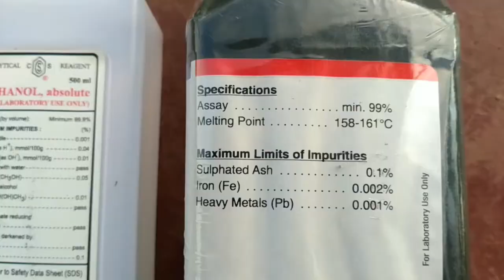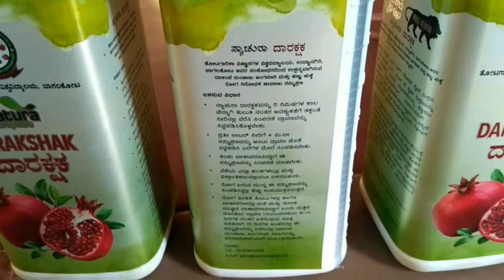How To Spray Ethanol+Salicylic Acid Spray |pomegranate disease control | Agronomy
Alcohol
alcoholic
drinks
agriculture
farming fruits
damage
healthy tips
food
Ethanol
Ethyl alcohol
acid
base
salt
trending
news
update
spraying gun
metal
water
salicylic Acid ointment
Face mask
Face pimples
Face pack
salicylic ointment skin
allergy
spray pump
rechargeable spray pump
herbicide
grass
dry grass
glyphosate IPA salt
100%
Water
nozzle
lawn grass cutting
garden grass cutting
horticulture
floriculture
agriculture

Ethanol is used extensively as a solvent in the manufacture of varnishes and perfumes; as a preservative for biological specimens; in the preparation of essences and flavourings; in many medicines and drugs; as a disinfectant and in tinctures (e.g., tincture of iodine); and as a fuel and gasoline additive (see gasohol)..

More than 80% of US ethanol plants are now able to extract corn oil following the fermentation step, allowing the plants to sell into a wider variety of markets. This oil, known as Distillers Corn Oil, may be used as a feed ingredient or as a biodiesel feedstock..

Ethanol and biodiesel are the primary renewable fuels produced in the U.S. today. Fuel-grade ethanol is produced by fermenting starch and sugars in planty materials to yield a colorless, clear liquid that is sometimes called grain alcohol, ethyl alcohol, or EtOH.

The most common liquid biofuels are ethanol and biodiesel, which are mostly used in transport and industries. ... While first-generation biodiesel is obtained from oilseed crops, first-generation ethanol is produced from feedstocks that contain sugar; for example, sugar beet, sugarcane, and molasses.

SPRAY EFFECTS OF METHANOL AND ETHANOL ON QUANTITY AND QUALITY YIELD OF ESSENCE AND GROWTH OF DILL
April 2015..

Ethanol is listed for use by EPA's. Design for ... It was the cause of the most agriculture-related acute ... exposed by spray..

SALICYLIC ACID:
Salicylic acid plays an important role in the growth and development of the plant for important physiological roles such as increasing the plant's response to stress conditions (biotic and abiotic) by increasing the resistance of the plant to System Acquired Resistance (SAR) by stimulating or changing the internal ...

Functional analogues of salicylic acid are able to activate plant defense responses and provide attractive alternatives to conventional biocidal agrochemicals. However, there are many problems that growers must consider during their use in crop protection, including incomplete disease reduction and the fitness cost for plants. High-throughput screening methods of chemical libraries allowed the identification of new compounds that do not affect plant growth, and whose mechanisms of action are based on priming of plant defenses, rather than on their direct activation. Some of these new compounds may also contribute to the discovery of unknown components of the plant immune system.. 100% cduk